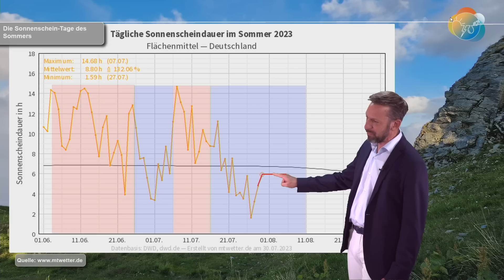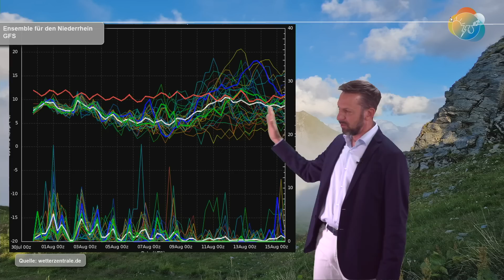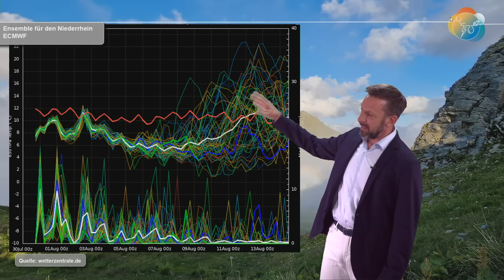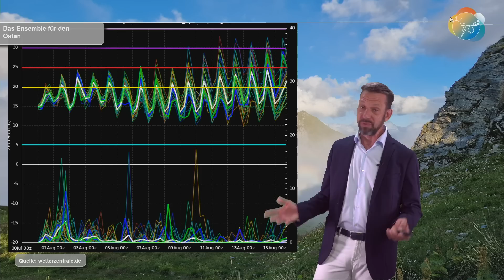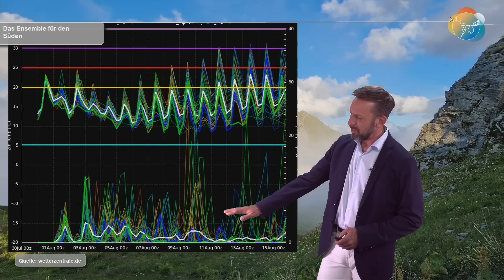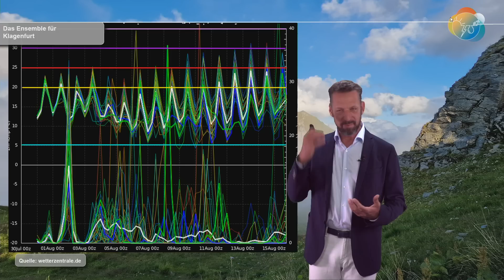Volle Herbst-Dröhnung mit Sturm, Regen & bald Schnee über 2000m. Wettervorhersage 31.07.-06.08.2023.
Das, was uns in den kommenden 7 bis 10 Tagen bevorsteht, wird nicht einmal mehr annähernd etwas mit Sommer zu tun haben. Das ist Herbst pur mit Sturm, Regen, Gewittern und am Freitag und Samstag auch Schnee im Hochgebirge. Sonniges und warmes bis heißes Hochsommer-Wetter findet derzeit in der Phantasie oder in den Erinnerungen statt.
Diese Woche wird die nasseste, die sonnenscheinärmste und kühlste Woche des gesamten meteorologischen Sommers werden - und hoffentlich auch bleiben...